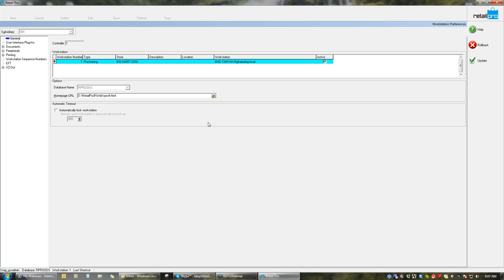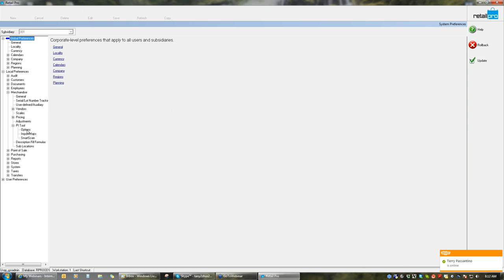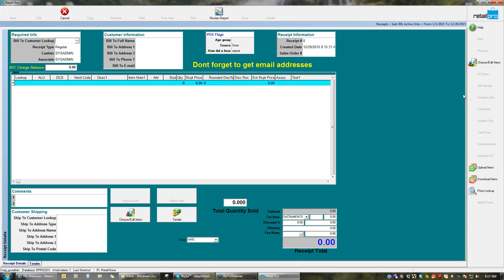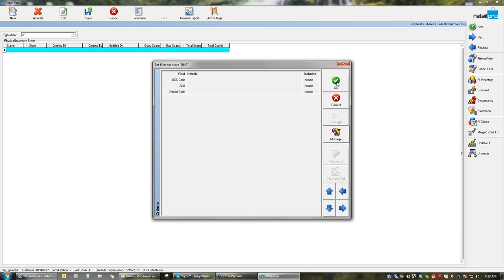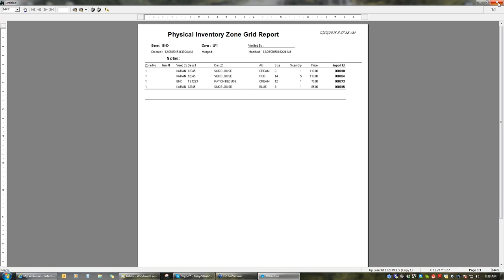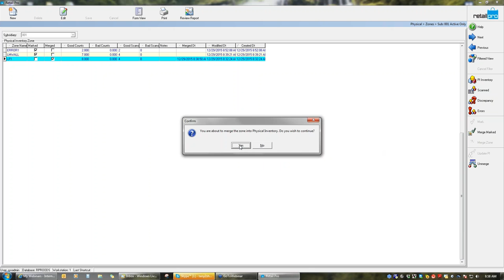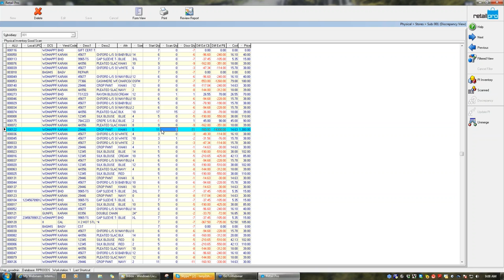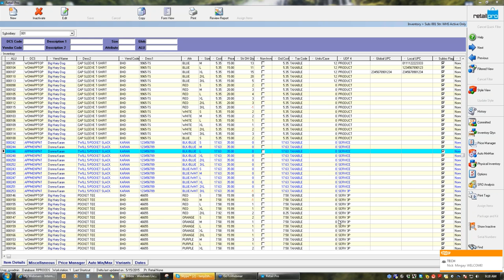Retail Pro Physical Inventory V9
This webinar will walk you through how to set up your store to take a physical count, how to do the actual count and then how to deal with any discrepancies.